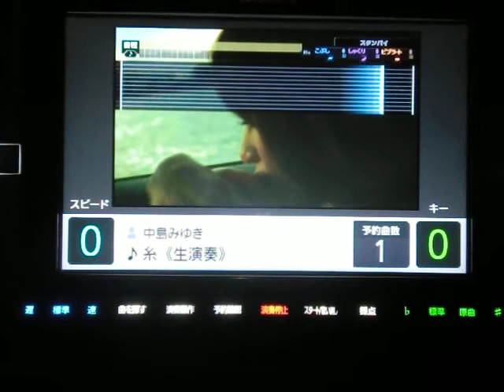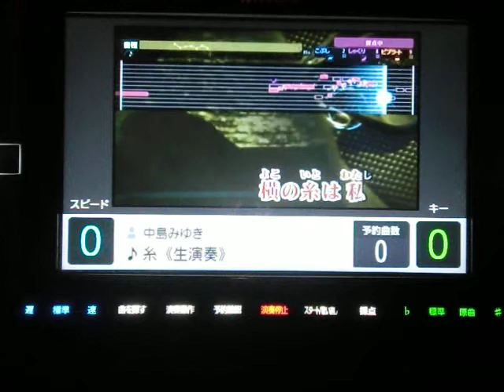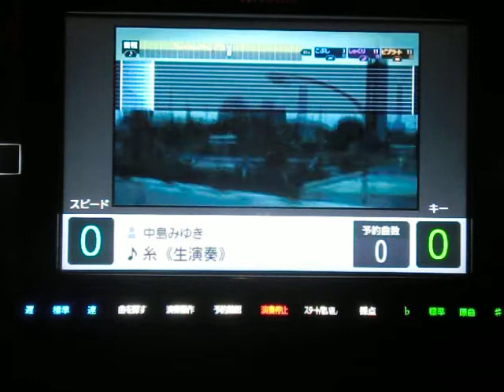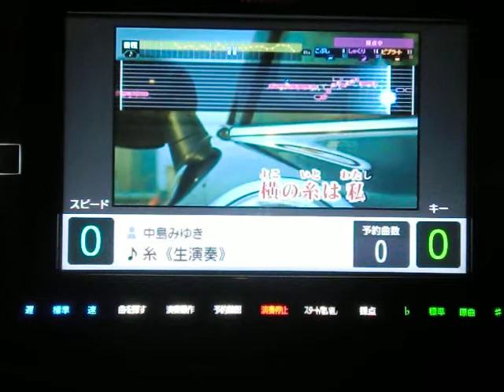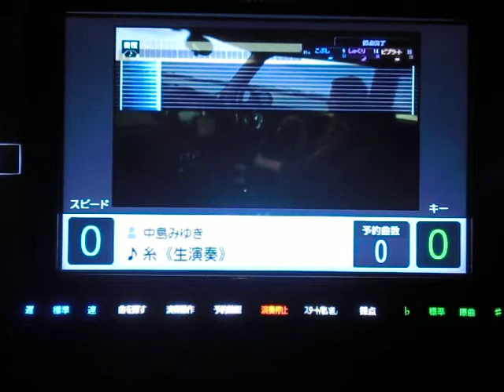糸 中島みゆき ｂｙ 烏龍茶ロック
説明　相も変わらぬ面倒くさがり一発撮りおやじが　流行りにちょっと乗り遅れで初めてうたっちゃいました(～＿～;)あなたにとって大切な縦の糸は誰ですか・・・